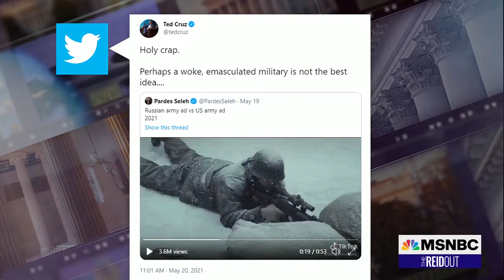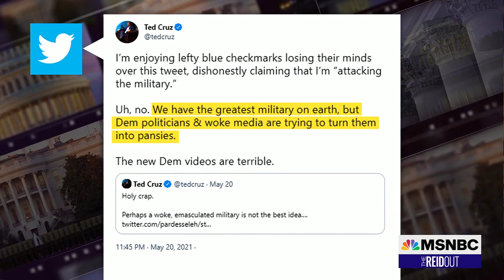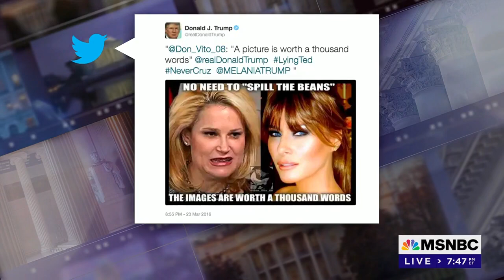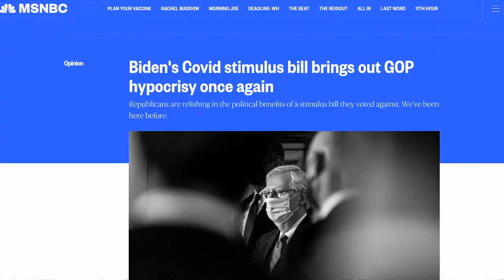THE REIDOUT THE ABSOLUTE WORST RAPHAEL JR OF COURSE PLUS A DEMOCRACY BONUS 05 21 2021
What A Delight and Joy...Thanks Joy!

The DEMOCRACY bonus is a MSNBC PSA, which was at the end of the segment!